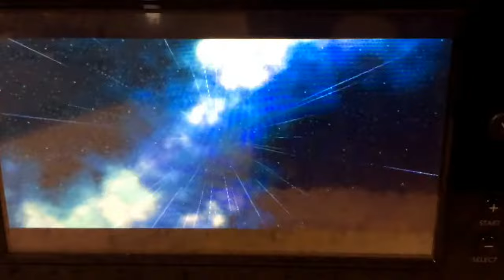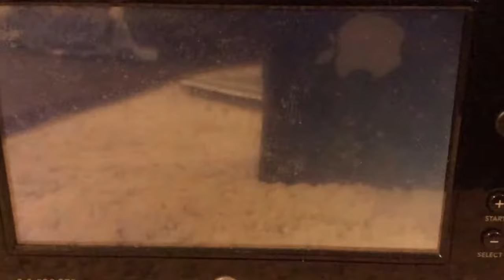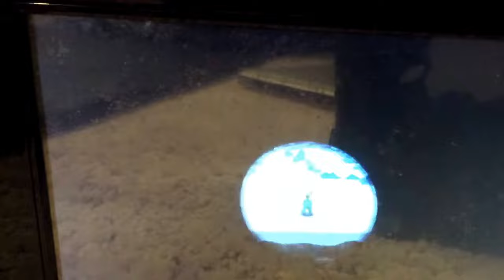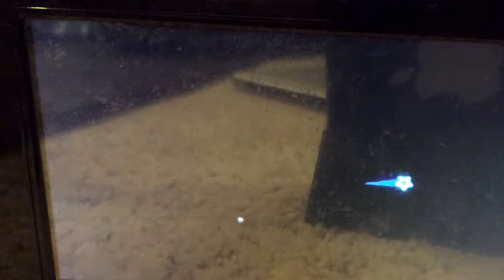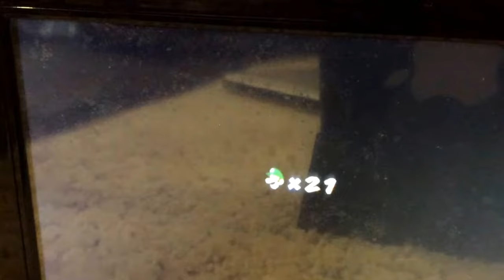Super Mario galaxy last star remake and other things